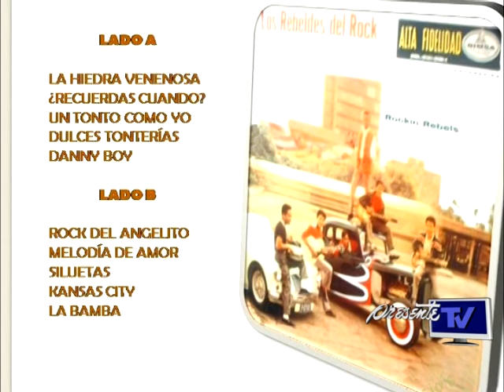Muere Johnny Laboriel - Vida y obra del cantante de los Rebeldes del Rock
Juan José Laboriel López (Ciudad de México, 9 de julio de 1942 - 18 de septiembre de 2013), mejor conocido como Johnny Laboriel, fue un cantante de rock mexicano. Junto con artistas como Angélica María, César Costa y Enrique Guzmán, formó parte del grupo que lideró este estilo musical en la década de los sesenta en México.